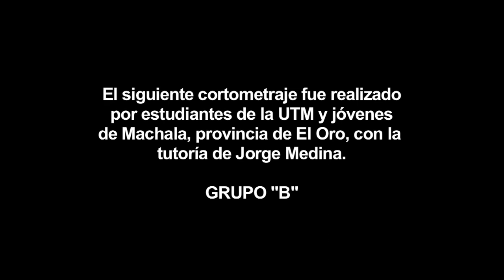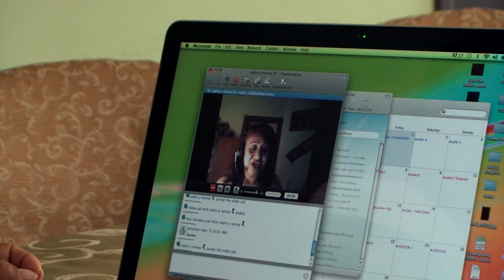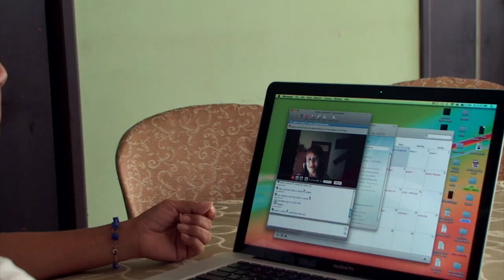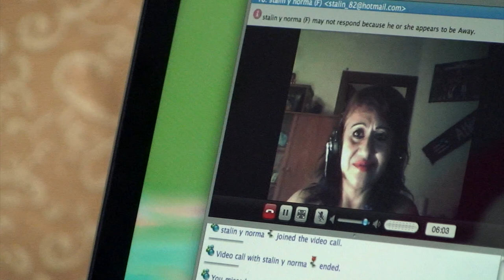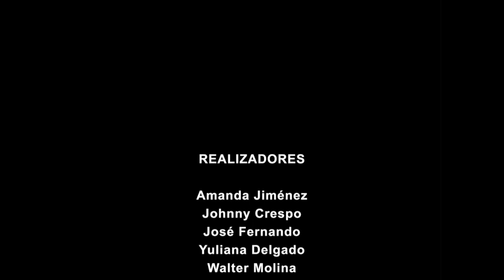Historias sobre la migración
El siguiente cortometraje fue realizado por estudiantes de la Universidad Técnica de Machala y jóvenes de Machala, provincia de El Oro, con la tutoría de Jorge Medina.

REALIZADORES GRUPO B
Amanda Jiménez
Johnny Crespo
José Fernando
Yuliana Delgado
Walter Molina

AGRADECIMIENTOS
Alexandra Machuca
Carlos Macas
Cristhian Briones
Jeomayra Vera
Jonathan Campoverde y su madre Norma

TUTOR
Jorge Medina

MACHALA - 2011